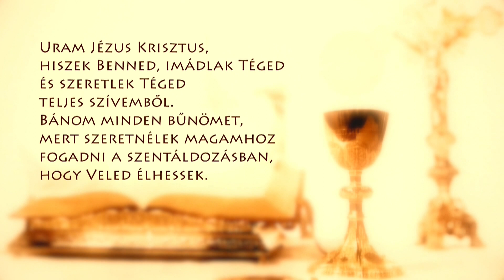Szentmise a Sziklatemplomból – P. Pál Dániel Csaba – 210122